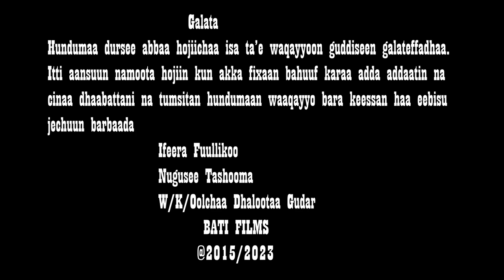IFEERA FUULLIKOO| NUGUSE TASHOMA| NEW OROMO GOSPEL SONG | FAARFANNAA HAARAA AFAAN OROMOO